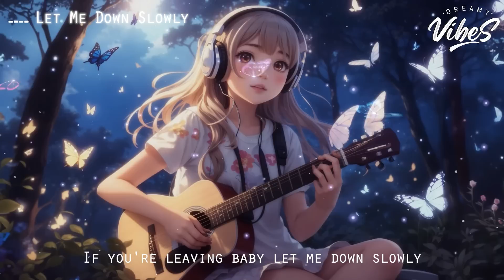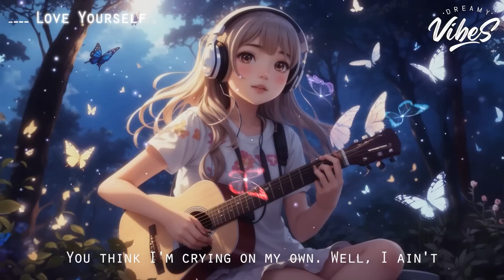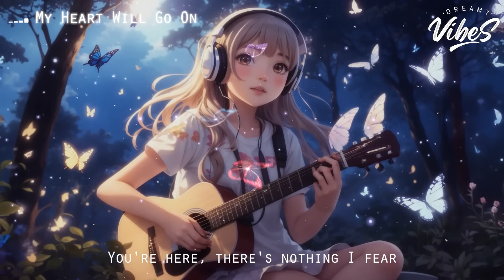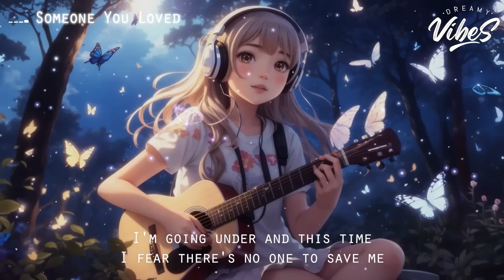English Chill Songs 🍇 Good Vibes Good Life | New Tiktok Songs With Lyrics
Good Vibes Music 🌻 Popular Tiktok Songs 2023 ~ English Songs For Ringtones

Tracklist:
00:00 At My Worst - Timmy Commerford, lost., Pop Mage
02:41 Perfect - Satyen, lost., Pop Mage
06:07 Stay - Shiah Maisel, lost., Pop Mage
08:08 What Makes You Beautiful - Landon Jones, Player Two, Pop Mage
11:52 Dancing With Your Ghost - Honeyfox, lost., Pop Mage
15:24 Everytime We Touch - Veronica Bravo, lost., Pop Mage
18:11 Senorita - lost. & Pop Mage
21:35 Halo - Hannah Gracelynn, lost., Pop Mage
25:07 Payphone - Hannah Gracelynn, lost., Pop Mage
29:00 I Love You 3000 - Mingue, lost. & Pop Mage
32:23 Until I Found You - loudoun, lost., Pop Mage
35:23 Flowers - V.GIRL, lost., Pop Mage
38:37 Just Give Me A Reason  - lost. & Honeyfox & Pop Mage
42:39 Mood - lost. & Pop Mage
45:23 Bad Liar - Simon Erics, lost. & Pop Mage
49:06 Sweet But Psycho - Honeyfox, lost., Pop Mage
51:25 Take Me To Church
54:39 Peaches - Shy Dabaldy & Pop Mage
56:13 Love Me Like You Do - lost., Pop Mage
59:40 Let Me Down Slowly - Honeyfox, lost., Pop Mage
01:03:13 Abcdefu - Honeyfox, lost., Pop
01:06:29 Love Yourself - lost., Honeyfox, Pop Mage
01:08:59 My Heart Will Go On - lost. & Honeyfox & Pop Mage
01:13:25 La La La - Honeyfox, lost., Pop Mage
01:15:56 Someone You Loved - Benlon, Pop Mage
01:19:02 Dusk Till Dawn - Benlon, Pop Mage
01:22:45 Lonely - Amanda Yang x Keny Grey
01:25:21 A Thousand Years - Honeyfox & lost. & Pop Mage
01:29:18 Diamonds - Veronica Bravo, lost., Pop Mage
01:32:22 Bones
01:35:18 Memories - Benlon, Pop Mage
01:38:34 Unstoppable - Honeyfox, lost., Pop Mage
01:41:54 Kill Bill
01:44:37 Hall Of Fame - LYE, lost., Pop Mage
01:47:36 Let Her Go - lost. & Honeyfox & Pop Mage
01:51:18 Love The Way You Lie - Michelle Ray, lost. & Pop Mage
01:52:59 Friends - Veronica Bravo, lost., Pop Mage
01:56:41 Another Love - Caravn, lost., Pop Mage
01:59:49 Waka Waka - Honeyfox, lost., Pop Mage
02:02:15 Bloody Mary